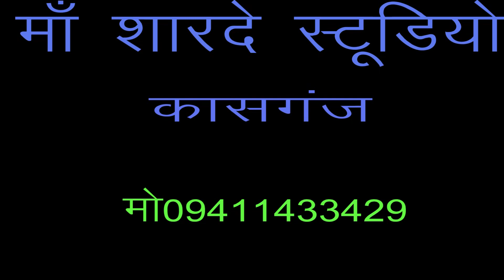डी जे कृष्ण भजन |जीनों करि दओ हराम, कान्हा तेरी मुरलिया ने |आरती किशोरी कलांन|माँ शारदे स्टूडियो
maashardebhaktisansarkasganj remixer nirmal yadav Title :-जीनों करि दओ हराम, कान्हा तेरी मुरलिया ने

माँ शारदे स्टूडियो कासगंज  :- 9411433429